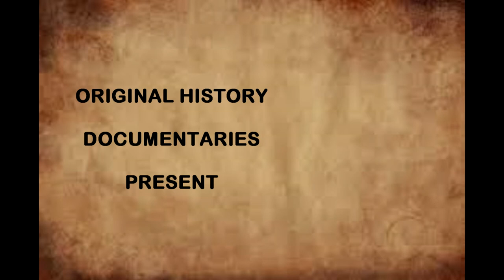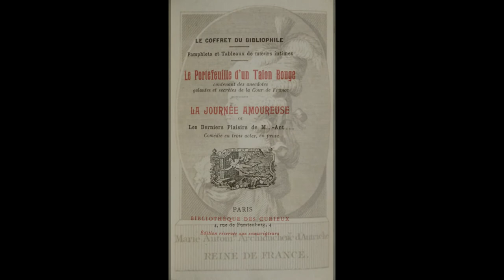Marie Antoinette - Part 2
Part two of an original historical documentary on the famous Queen of France, Marie Antoinette of the Habsburg Empire of Austria.

All images sourced from materials that are not copyrighted.